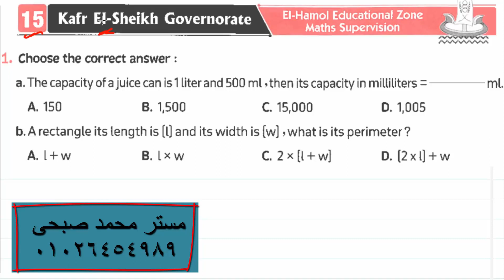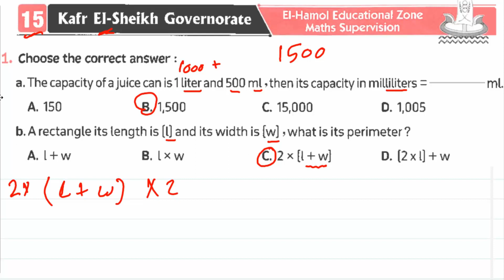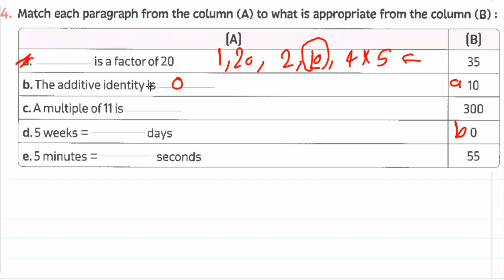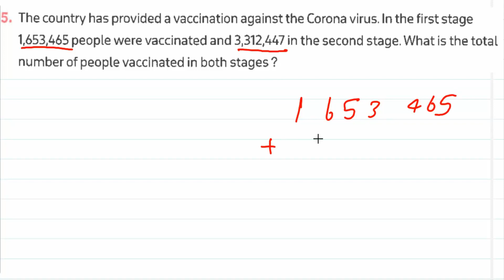Kafr El-Sheikh Governorate(15) -Grade4 -1st term المعاصر محافظة كفرالشيخ (15) رابعة ابتدائى ماث لغات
Kafr El-Sheikh Governorate (15) -Grade 4 -1st term - المعاصر محافظة كفر الشيخ (15) رابعة ابتدائى ماث لغات

حل امتحان محافظة القاهرة,محافظة القاهرة رياضيات سادسة الترم الاول 2023,ماث تالته ابتدائي الترم الاول,المهام الأدائية رابعة ابتدائى الترم الثاني,حل المهام الأدائية رابعة ابتدائى,حل امتحان القاهره رياضيات رابعه ابتدائي,محافظات كتاب سلاح التلميذ رابعة ابتدائى ترم اول 2023,مراجعة علوم للصف الرابع الابتدائي الترم الاول,حل المهام الادائية رياضيات رابعه ابتدائي ترم اول,حل امتحان رياضيات ترم اول رابعه ابتدائي,حل اسئلة الوزارة ماث رابعة,ماث رابعه ابتدائي المنهج الجديد